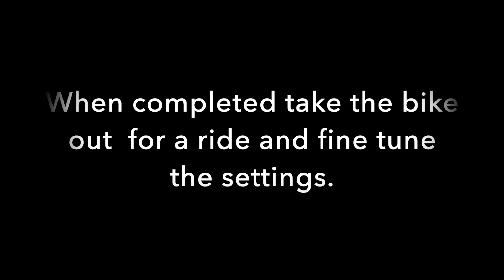Setup Jeffsy 2019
Setup YT Industries Jeffsy 2019 saddle height and shock sag, music